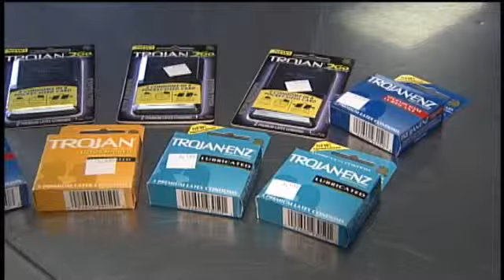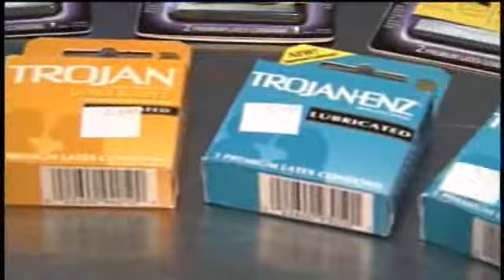APS Changes Contraception Policy